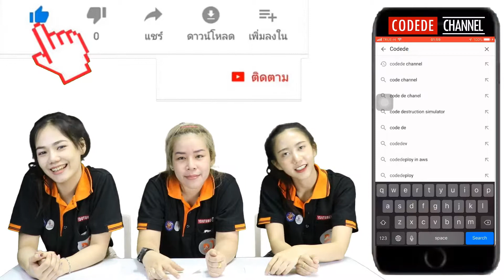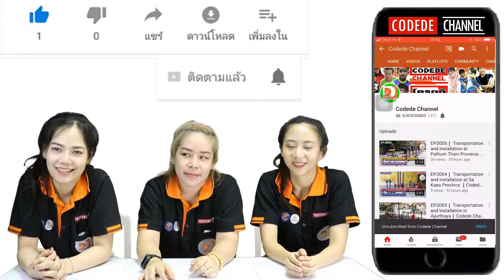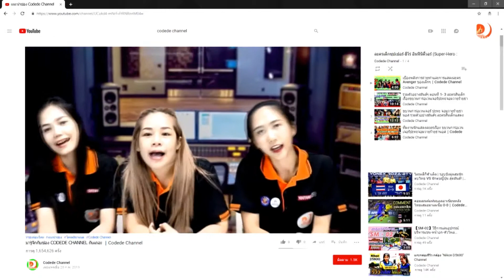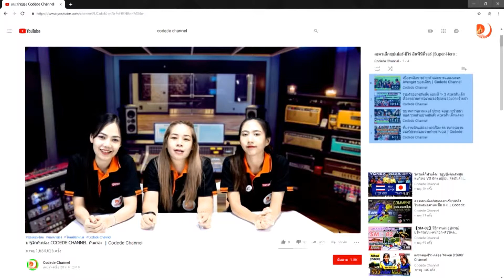VICTOR PONSANA BADMINTON OPEN 2019 (จิณห์นิภา vs สุกฤตา) GS U13 เซ็ทที่2 รอบ64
VICTOR PONSANA BADMINTON OPEN 2019

การแข่งขันระหว่างสโมสร UNITY&RAWIN VS Spirit by Maneepong (จิณห์นิภา vs สุกฤตา) GS U13 เซ็ทที่2 รอบที่64 @16ม.ค.62